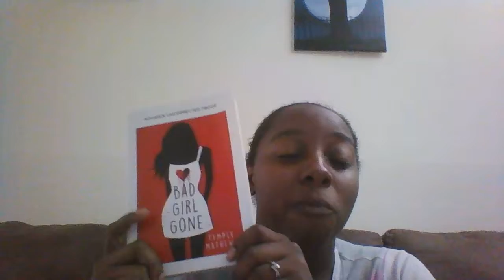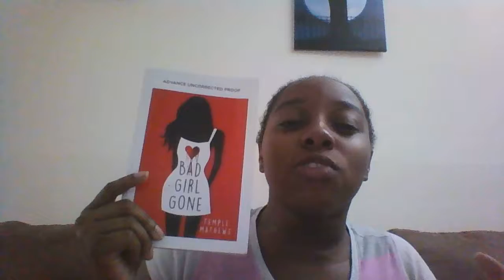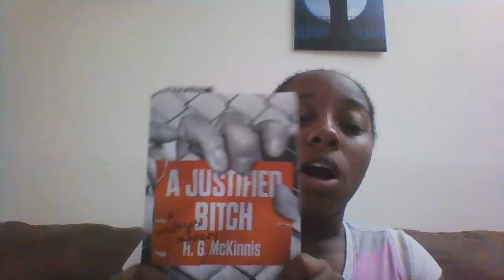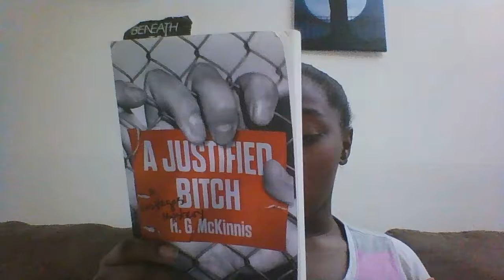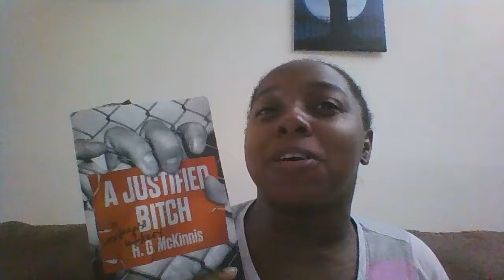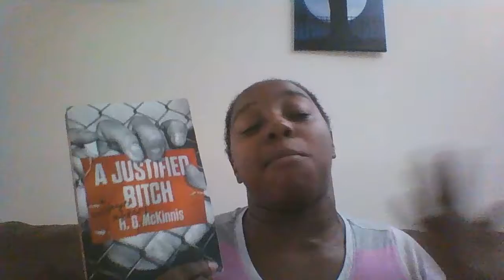August Wrap Up | Via Webcam POV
Lost my voice but thank god it's coming back, I'm about to lose my mind and I'm not so sure if that will come back.

1. Bad Girl Gone by Temple Mathews
2. Black Panther: Who is the Black Panther #1-6
Where's Kayla???